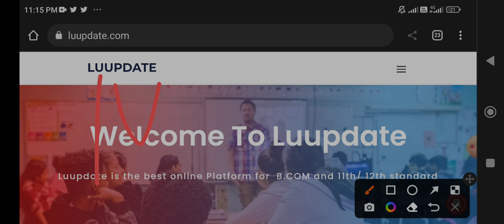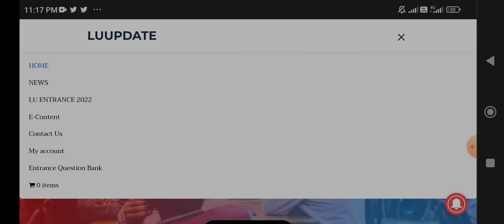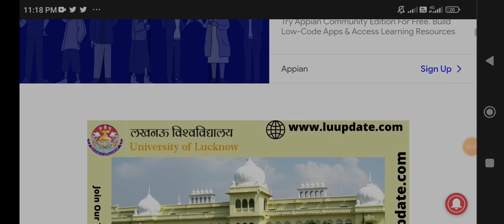jobs in lucknowuniversity campus placement drive Jobs update